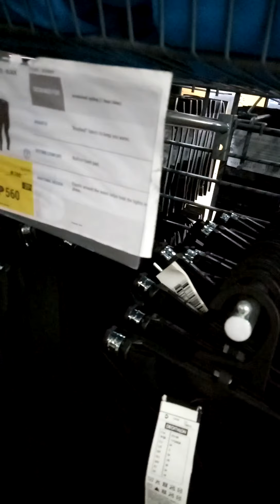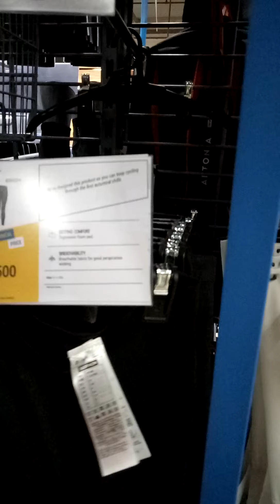Decathlon Pasig😜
Everything in Sport